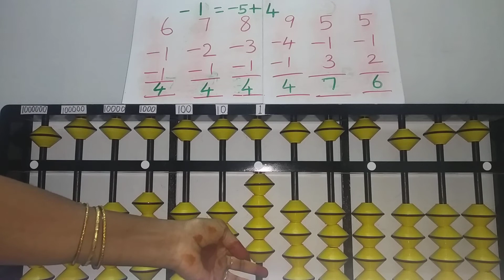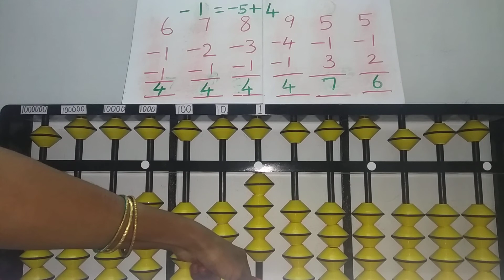Abacus Class 15 ( Less 1)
In this video have the information about the abacus class how to less one  bead with the help of small friends concept